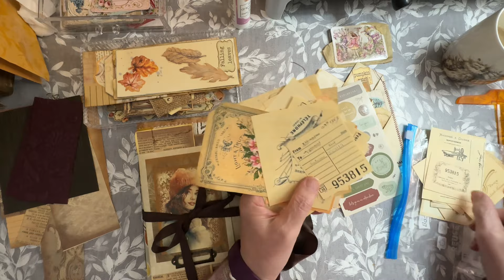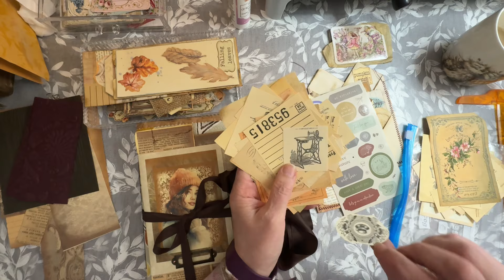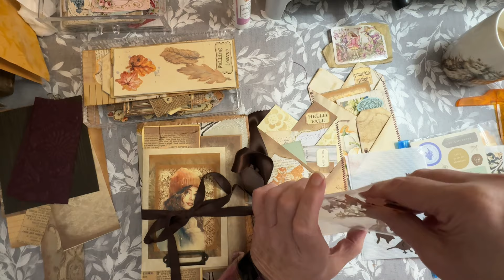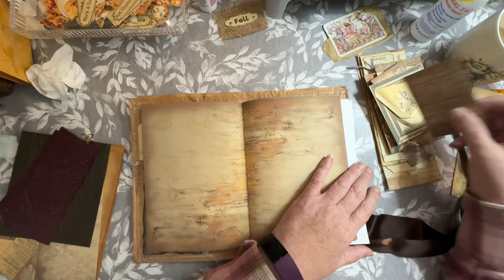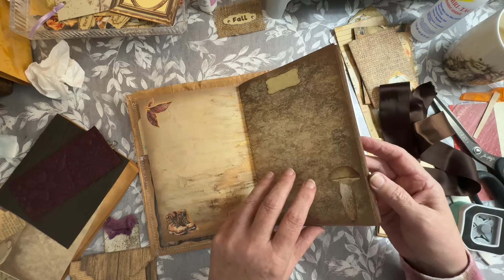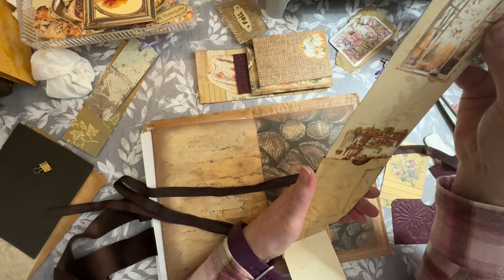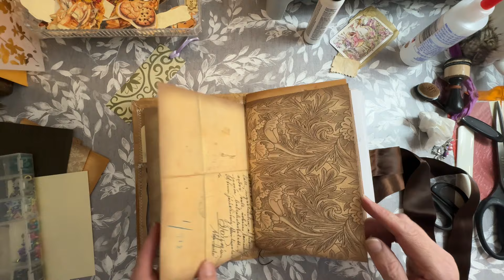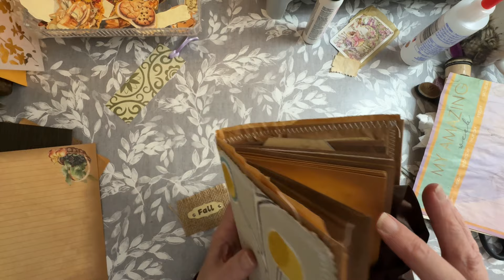What can go wrong will go wrong! Sometimes there are days when I just shouldn’t try to craft 😵